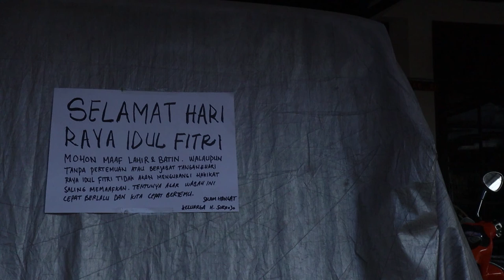Film Lebaran | Al-Haqq (2020)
Sebuah dokumenter pendek tentang lebaran di masa pandemi.

Terima kasih:
Kusen Dony Hermansyah
Suriya Cendrasinta
Ani Pratiwi